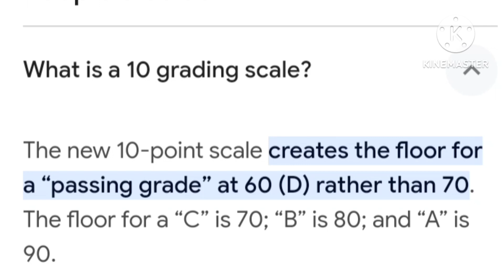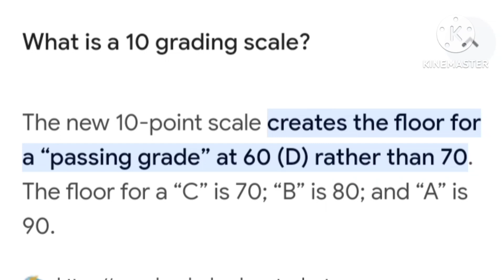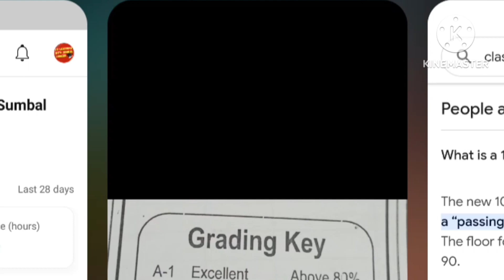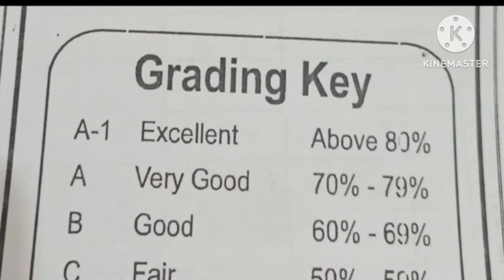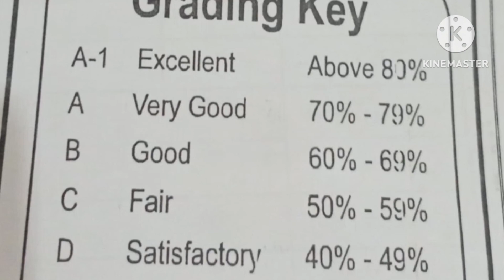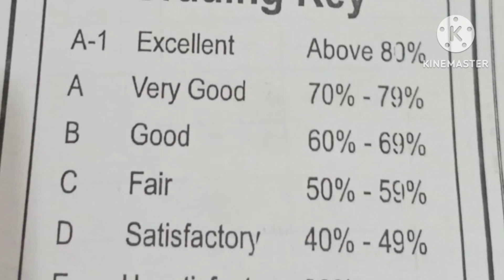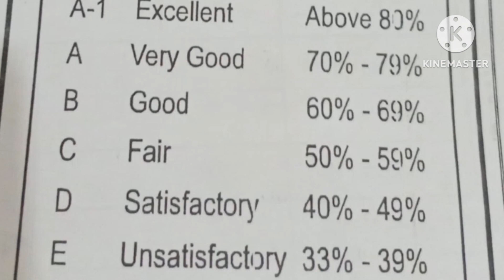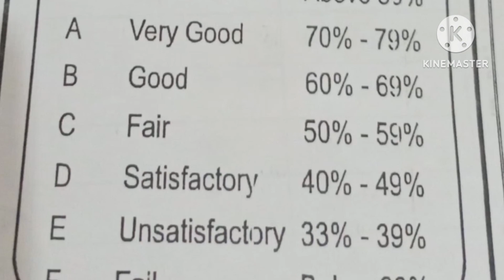Bad news for Class 9/10 New Grading Scheme 2023/2024 #33%Marks Student Fail Passing Criteria 2024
Bad News for class 9 10 student

New grading scheme for class 9 10

New passing percentage of class 9 10

Midterm prepration important link

All midterm prepration through this link

Other Subject Data:-

All Biotechnology Subject:-

Mega Files by BBB:-

Past Paper:-

Midterm PPTS Handouts

All B.S Subject:-

Bio Material:-

BadNews virtual university of Pakistan student

Lms Account block 18 Sep 2023

Final term result Announced 19 Sep 2023

Vu Officially Announced final term result 2023

Vu Expected date Announced 19 Sep 2023.

New Admissions open in Vu Sargodha universit
Sargodha University Admissions open 10 Sep 2023
Last date to apply 16 Sep 2023

New classes start in Sargodha University 26 Oct 2023

Merti list 1 ,2,3 September 2023

How to apply online admissions in Sargodha University

Live streaming Virtual university live convocation 🎓 2023

Vu Officially Announced final term result date 2023

Vu Officially Announced final term result 10 Sep 2023

New admissions open in Vu 2023

Scope of Vu Degree in all over the world 🌎

HEC Recognize online university

Vu big announcement.

LMS account block 25 July last date.

A big news for vu students.

Date sheet link open 26 July 2023

How to take admissions in vu.How to unblock LMS account without payment of fee.vu learning with Sumbal Jabeen.How to submit your fee through easypasia.Final term prepration 2033. Easy tips & tricks for final term prepration.
Mth 101 important topic for final term prepration .

All vu study related helping material are available.

Assignment , Quiz, GDB solution are available with out any payments.

Lms handling Available with reasonable price.

Lecture wise prepration are available.

 Class 9, 10 lecture wise prepration important question are available.

English language courses just in 1 month.

How the speak English.

Easy method of English speaking.

Daily routine wise sentence.

Verb ,adverb

PAF test prepration important question intelligence test related important question are available.

Any problem or confusion you can ask me in a comment section.